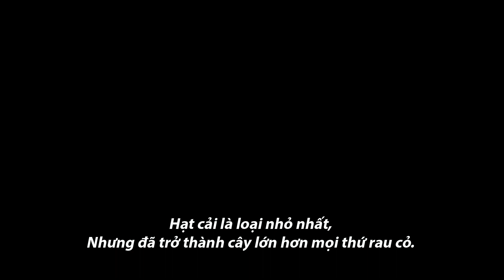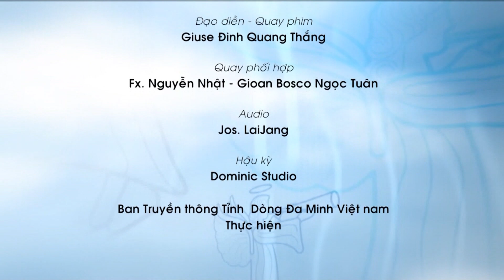Để Lời Được Lớn Lên: Chúa Nhật XI Thường niên, năm B 2021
Dòng Đa Minh Việt Nam